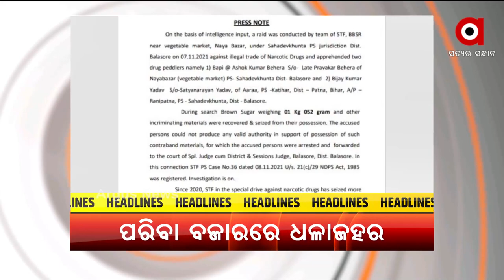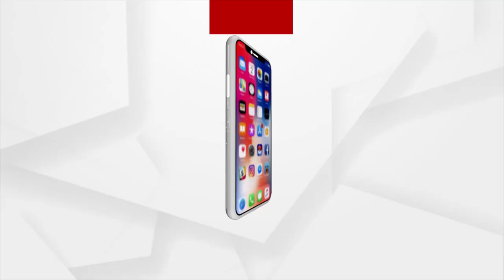HEADLINES 12PM | 9 NOV 2021 | Argus News